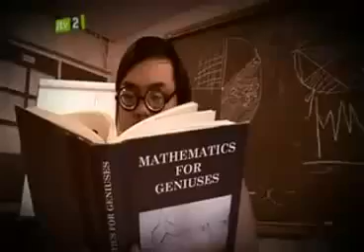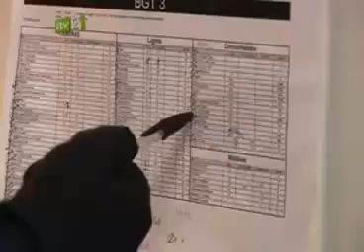BGmT 2009 - AUDITION - 2x2 - HQ - EryGarza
- Britains Got   MORE  Talent 2009
(FULL EPISODES) -

 The ®*Rights and Owners From this Video :

 Los ®*Derechos de Este Video Pertenece a:

 " © Talkback - Thames / Fremantle Media - Syco TV - ITV 1 & ITV 2 & Each Contestant -  Cada Participante/Concursante  "  (Thank You So Much)

 ** If You want watch my videos in HQ , add the next CODE at the URL end:

 ** Si quieres ver mis videos en HQ (Alta Calidad) , solo agrega el siguiente CODIGO al final de la URL.